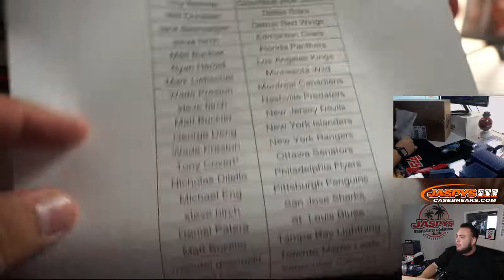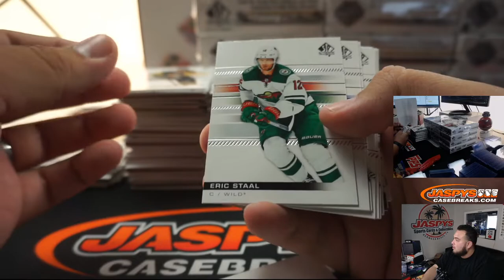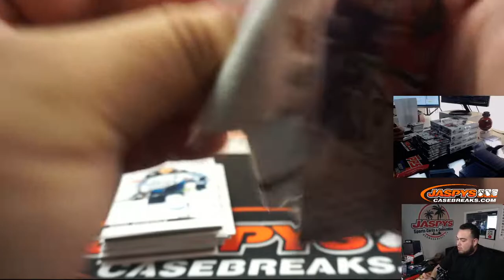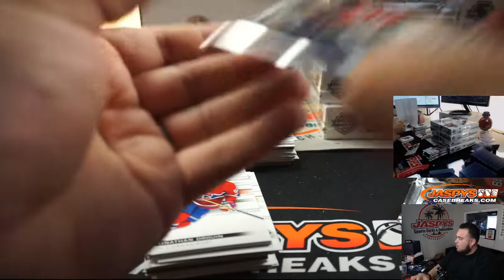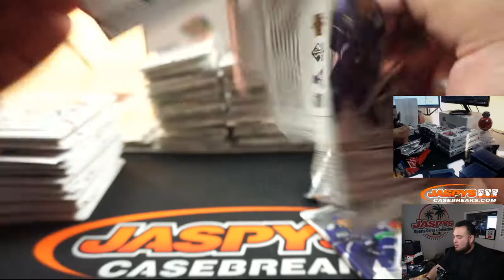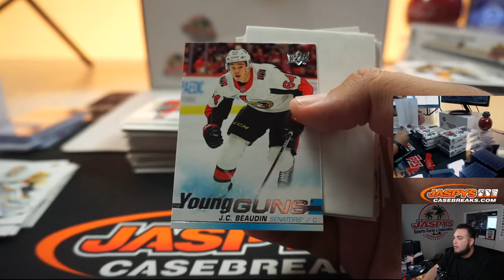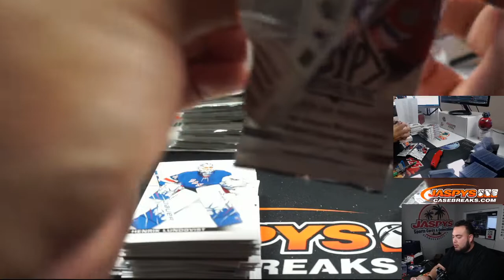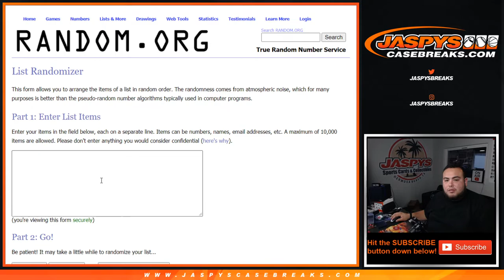M. 6/8 - 2019-20 UD SP AUTHENTIC HOCKEY 16-BOX MASTER CASE BREAK PYT #5